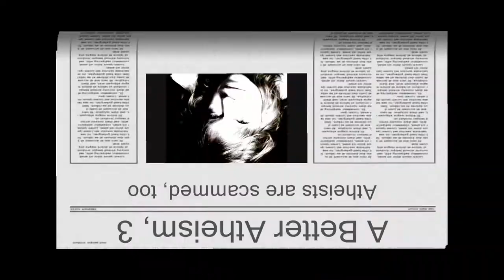Towards A Better Atheism, 3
Atheists are scammed, too, just like Christians are.  Whatever your belief, there is someone trying to make money on it.  So look at the links below, to see the scams:

1.  Scams against Christians are well-known, but since most atheists like to make fun of the young-earthers (and understandably so), look at the chief among the young-earth sects, the King-James-Onlyists, among whom NephilimFree numbers, to see how the KJVO leaders make buckets of money selling lies.  See the video description links to the leaders' scams, in this video

2.  Now compare, if you will, the atheists trying to make money off atheism, here:

One can go on and on.  And why are these, scams?  Because Genesis 1:25-27 even in translation, can be easily read as SUPPORTING evolution, so why do all the above alleged 'scientific' and 'rational' folk IGNORE it?  Why do they only focus on the recent phenomena of the KJVO young-earthers?  I'm not saying Bible does support evolution, but the text in Genesis easily can be interpreted as corroborating evolution, so anyone claiming evolution disproves God, is just flat lying to you.  Or is stupid, take your pick!

Imagine:  all the KJVO young-earthers are laughed at, because the EVIDENCE flatly contradicts them.  So how is it, the atheists buy into the false idea that evolution DISPROVES Bible, when a) Bible never says how old the earth is, and b) Genesis 1:25-27 can be read as God decreeing evolution?  And in fact, has been thus interpreted by Jews and Christians alike, for 2000+ years?

Ooops.  Someone in the atheist camp, is scamming his fellow atheists, yes?

There are plenty of splendid reasons to be an atheist, but evolution isn't one of them.  So you don't need to fork over your hard-earned money to the evolution panderers, to justify your disbelief in any god.  You SHOULD get proof of anything, prior to believing in it.  Evolution is NOT proof of anything, as just shown: the Christian can use it to 'prove' God exists, too.  So don't be scammed, THINK FOR YOURSELF!